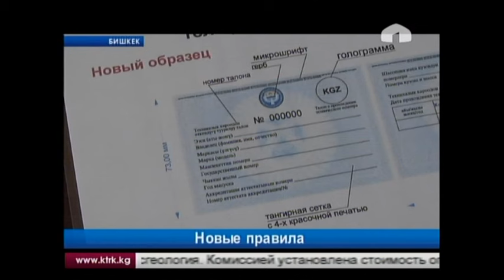Новые правила технического осмотра автомобилей